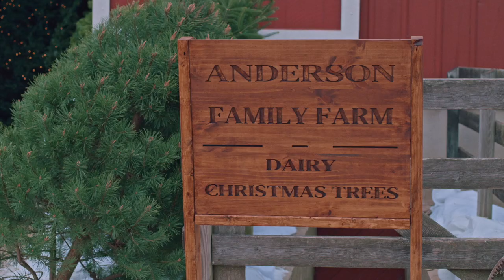Christmas With Felicity | Trailer | Nicely Entertainment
CHRISTMAS WITH FELICITY
(1X90') After failing in business and in love, a downtrodden Felicity Olson moves back home with one goal: make enough money to reclaim her life in Chicago. But when a handsome, Christmas-loving dairy farmer inspires her to start a new baking business, their connection challenges Felicity to find the positive in life and rekindle her holiday spirit once again.

ABOUT NICELY ENTERTAINMENT
Nicely Entertainment is a distribution and co-production company bringing quality TV series and movies to global audiences and markets around the world.